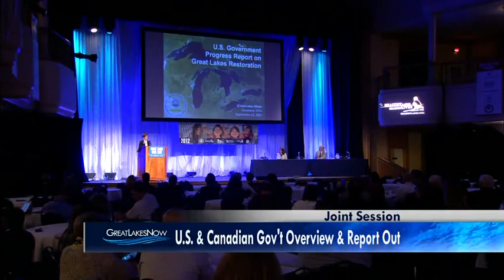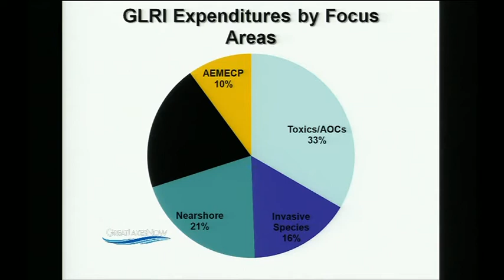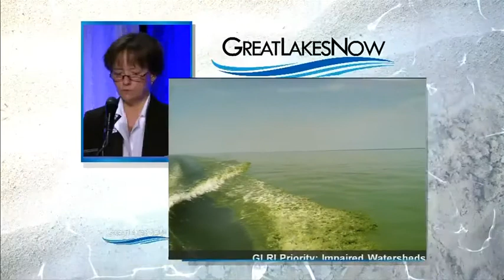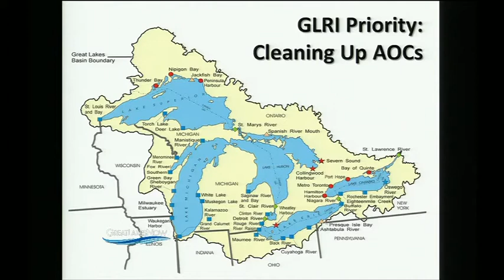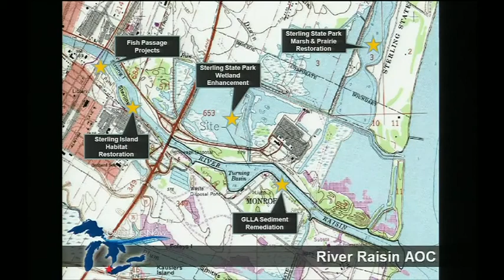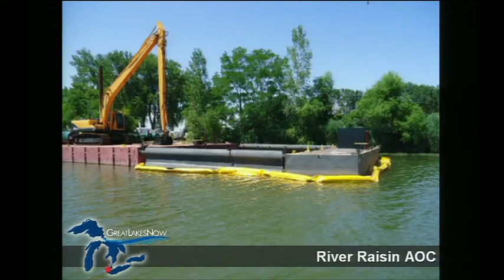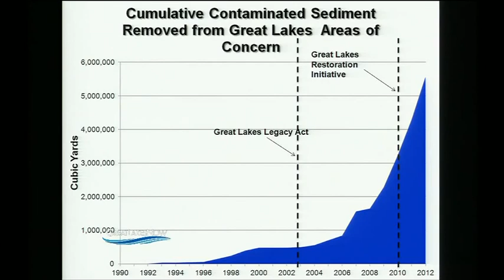9/12 Susan Hedman - Regional Administrator/Great Lakes National Program Manager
Regional Administrator/Great Lakes National Program Manager Susan Hedman reports the work of the United States government efforts, with a focus on the Great Lakes Restoration Innovative,  and Areas of Concerns.